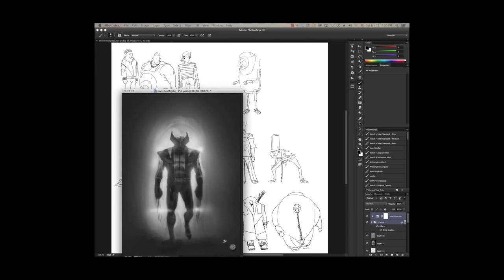Random Future People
Potential background type characters for a neo-futuristic metropolis. Just an exercise for doodling, lotsa fun though, more of these to come!